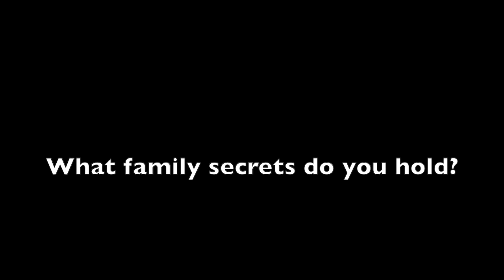The Address 79 Book Trailer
Book trailer for author Donnell J. Gilbert and his upcoming book release, The Address 79 "The Day My Soul Flew Away". Shot in HD using the Panasonic HMC70 and edited on Final Cut Pro X.